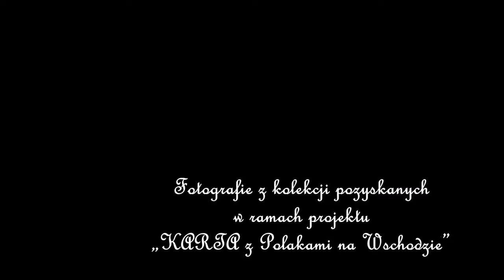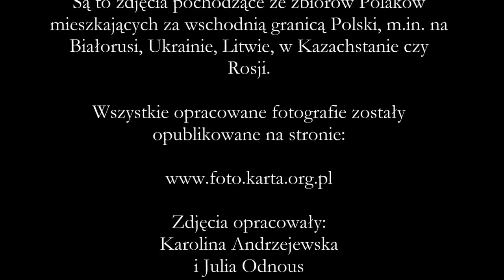Moda Polska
W 2014 roku zespół Ośrodka KARTA opracował ponad 1000 zdjęć pozyskanych w latach 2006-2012 w ramach projektu „KARTA z Polakami na Wschodzie”, realizowanego przez Archiwum
Historii Mówionej Ośrodka KARTA i Domu Spotkań z Historią.

Są to zdjęcia pochodzące ze zbiorów Polaków mieszkających za wschodnią granicą Polski, m.in. na  Białorusi, Ukrainie, Litwie, w Kazachstanie czy Rosji.